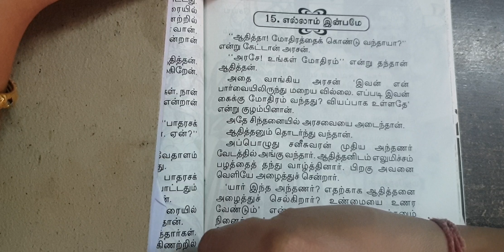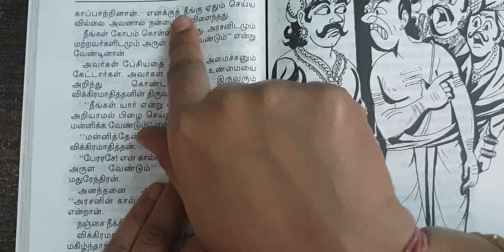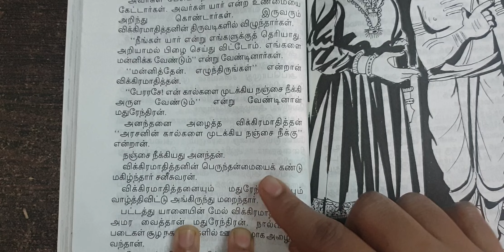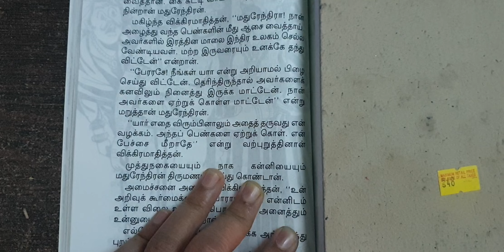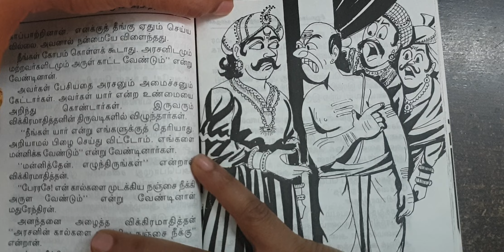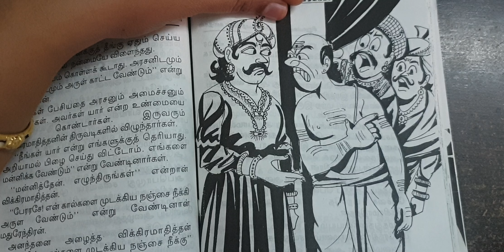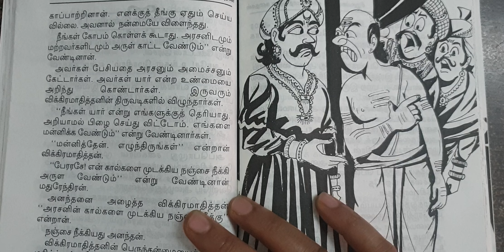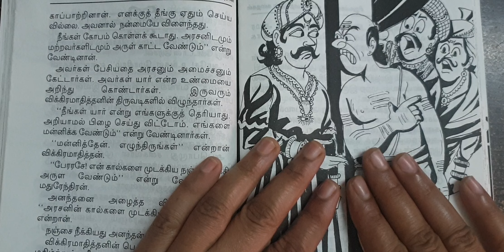எல்லொரும் கதைவாசிப்போம்|விக்கிரமாதித்தன்கதைகள்| Ellorum Kadhai Vasippom|Vikramaadithyan Kathaigal 15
எல்லொரும் கதை வாசிப்போம்
விக்கிரமாதித்தன் கதைகள்
Ellorum Kadhai Vasippom
Vikramaadithyan Story
Simple Stories in Tamil
Tamil Stories
Small Stories in Tamil